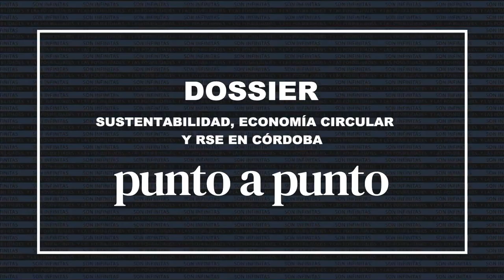Franco Frola - Circularis (Socio - Gerente)